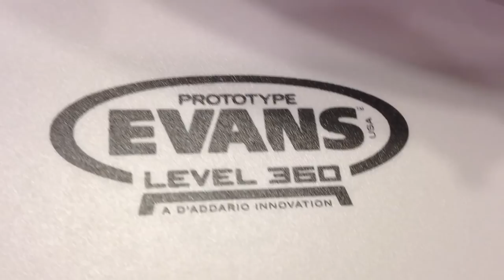The Complete Evans UV2 Review w/ Sound Engineer Interview & Free Drum Mix Sample 🎧🥁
This is the complete EVANS UV2 review that you'll want to see! Shot on location at the Yamaha Canada Music building, this detailed video will tell you everything you need to know about this drumhead from both a drummer's and professional sound engineer's perspective for it's use on stage and in studio.

Filmed on location at @YamahaCanadaMusic
Drums: Yamaha Live Custom Hybrid Oak
Cymbals: Paiste
Edited by Brent Bodrug and Rob Brown
Heads provided by D'Addario Canada/Evans

🚨BLACK FRIDAY SALE - NOV 29th - DEC 2nd, 2019! ALL MERCH ORDERS 20% 0FF Until Dec 2nd at midnight!
GRAB YOUR COOL DRUMMER T's & HOODIES! *COFFEE MUGS NOW AVAILABLE! ☕️*
WORLDWIDE SHIPPING 🌎

BEATDOWN'S KIT
Yamaha PHX
A&F Drum Co. 14x6.5 Raw Brass
Evans Drumheads
Paiste Cymbals
Promark Sticks

FOLLOW ON THE GRAMMY @beatdownbrown7